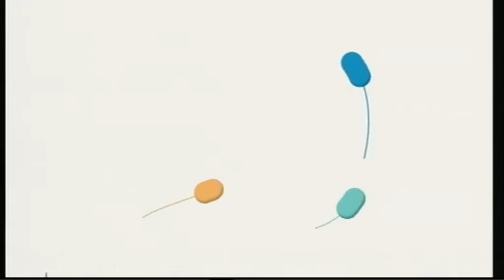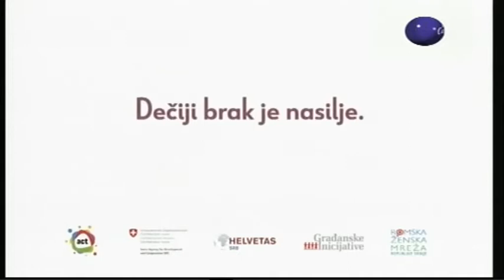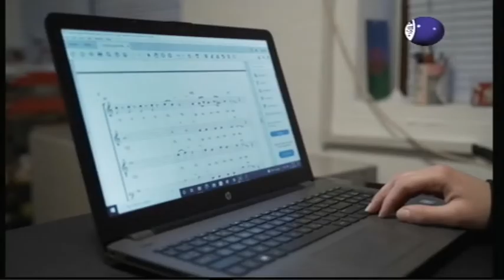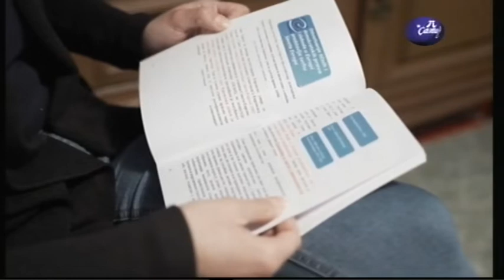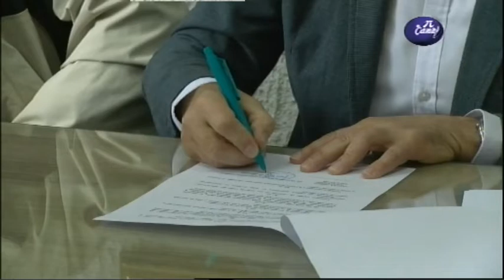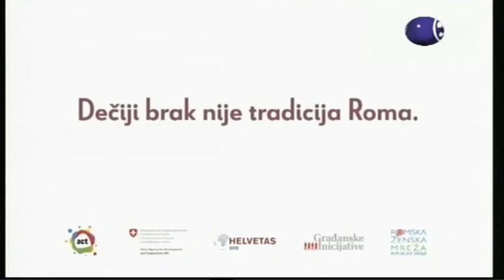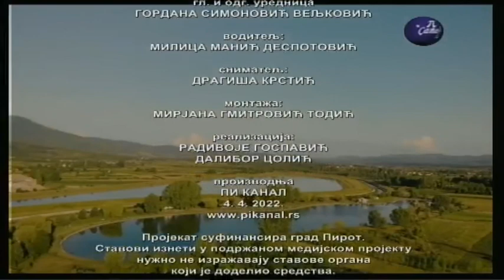Boje grada 04.04.2022.